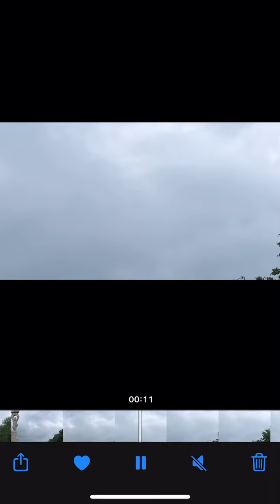Strange craft UFO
Strange craft flying over Houghton Regis, could be a drone but there was no noise at all, and the object moves in an unusual way for an aircraft or drone, you can see this by the playback